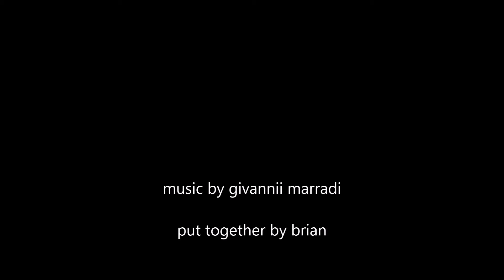to my lovely beautiful wife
to my darling wife who pssed away recently